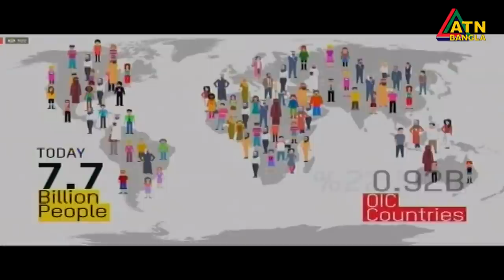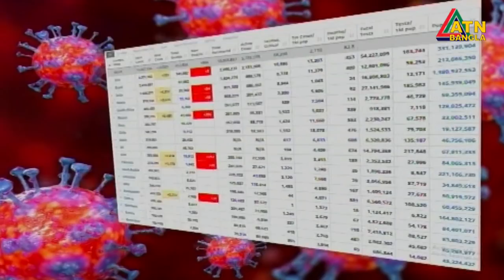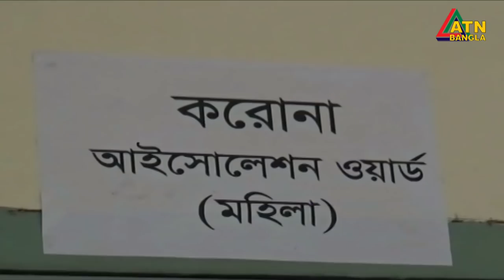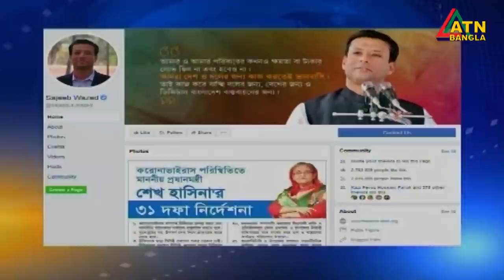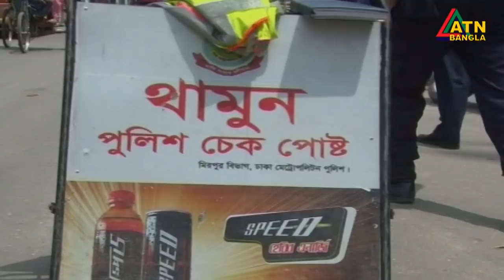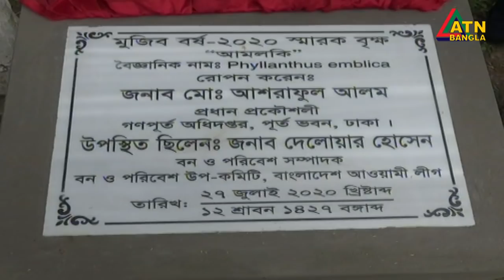এটিএন বাংলা সন্ধ্যা ৭টার সংবাদ । 27.07.2020 | ATN Bangla 07pm News